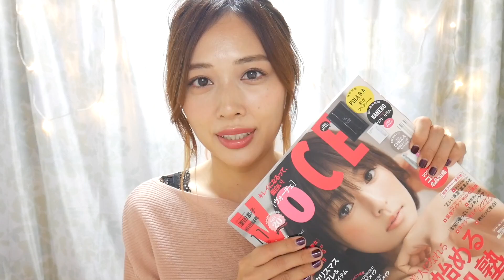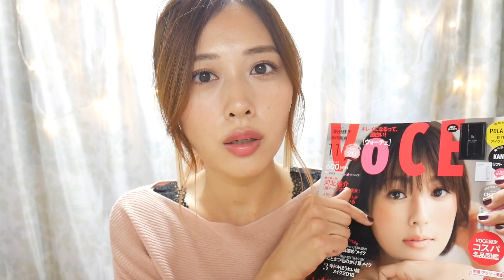今年のクリスマスコフレ🎄を考える❣️✨/Let's Think About Christmas Coffret 2018!/yurika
雑誌を見ながら今年のクリスマスコフレを考えよー😍❤️✨
まだ他にもあると思うからこれで決定じゃないけど、今狙ってるのはこれかな〜🤔💭みんなは何が気になる？？٩( ᐛ )و💓

Hey,guys!Did you guys enjoy that?👻💕

〒106-6137
東京都港区六本木 6-10-1
六本木ヒルズ森タワー 37階UUUM
【yurika mul】宛